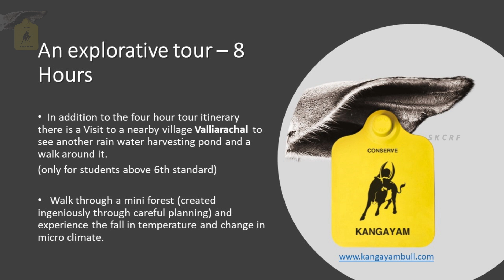A Day in SKCRF Feedbacks | MDN Future School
வணக்கம்,
சேனாபதி காங்கயம் கால்நடை ஆராய்ச்சி மையம்  2009 ஆம் ஆண்டு முதல் பள்ளி மற்றும் கல்லூரி மாணவர்கள் மென்பொருள் பணியாளர்கள் மற்றும் அனைத்து இயற்கை ஆர்வலர்களும், சுற்றுச் சூழல், மாட்டின் சாணம் மற்றும் சிறுநீர் கொண்டு தற்சார்பு விவசாயம் செய்வதும், மேற்கு தமிழகத்தின் தனித்துவமான கொரங்காடு எனும் காங்கயம் கால்நடைகளுக்கு உரித்தான மேய்ச்சல் நிலம், மழை நீர் சேகரிப்பு, நீர் ஆதாரங்களை
பாதுகாப்பது, மியாவாக்கி முறையில் மனிதர்களால் உருவாக்கப்படும் அடர் காடுகள் குறித்தும் தொடர்ந்து விழிப்புணர்வு ஏற்படுத்தி வருகின்றது.

இப்பொழுது அதனை மேலும் மெருகேற்றி காலத்திற்கு ஏற்ப ஓர் திட்ட வடிவாய் உருமாற்றி "சேனாபதி காங்கயம் கால்நடை ஆராய்ச்சி மையத்தில் ஓர் நாள்" (A DAY IN SKCRF) என்ற நிகழ்வை அறிமுகப்படுத்துகின்றோம்.

அதன் சிற்றேட்டினை இத்துடன் உங்கள் பார்வைக்காக இணைத்துள்ளோம்.